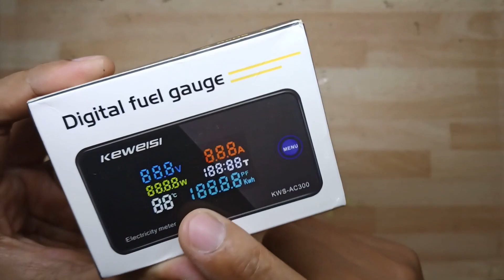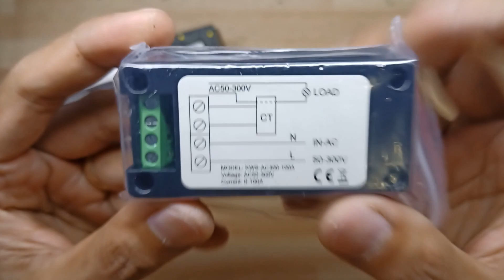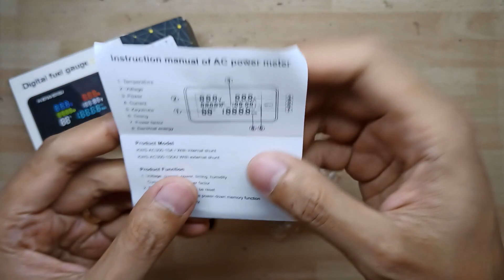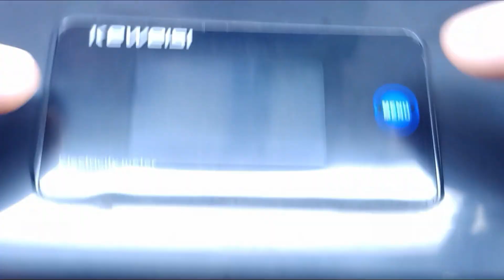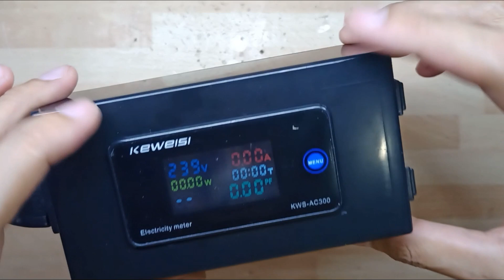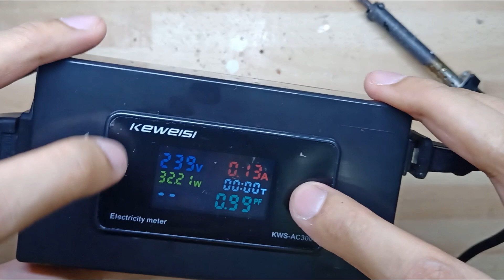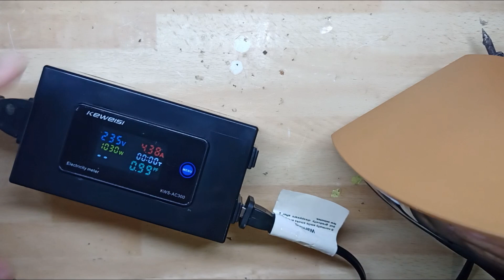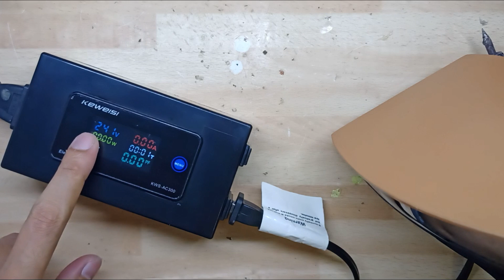How to make AC Watt Meter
3. 3pin Male AC Inlet Socket 10A 250V
4. Single Outlet Black 1 Gang Black